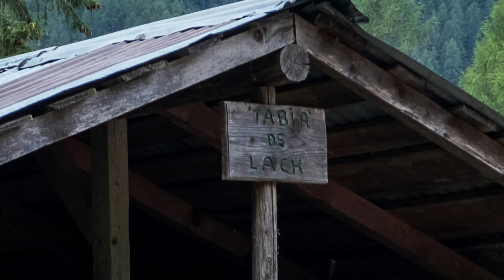Caviola (BL) - Fra montagne e nuvole (4k)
Ricordo di una piacevole passeggiata in una domenica di tempo variabile  tra i sentieri di Caviola, frazione di Falcade (BL), osservando le cime dei monti accarezzare le nuvole, mentre il sole giocava a nascondino.